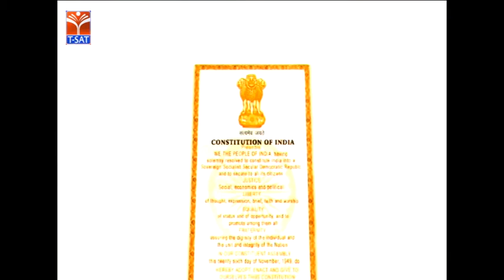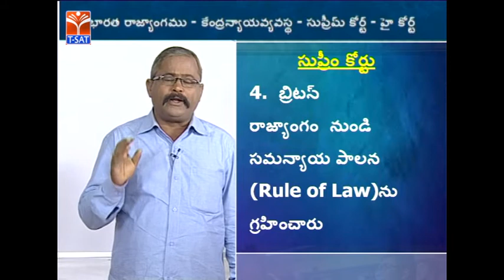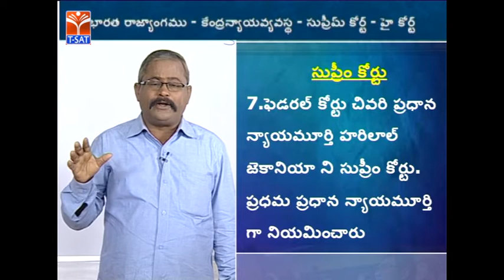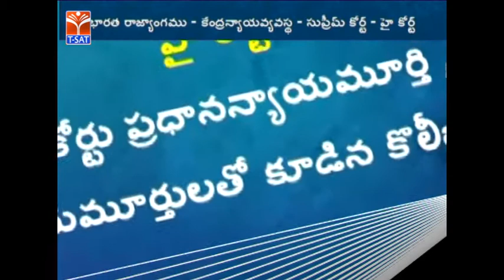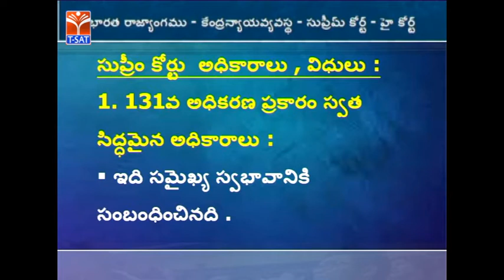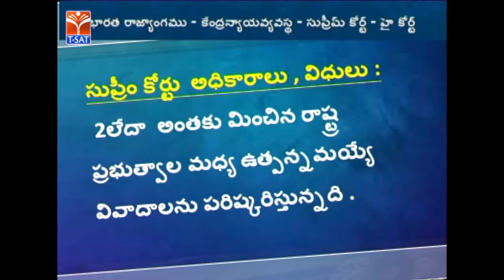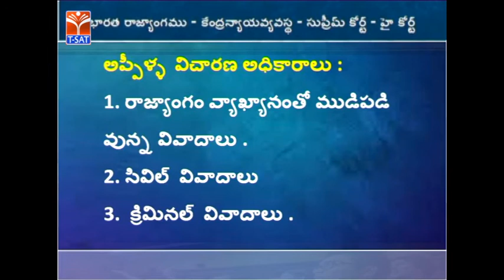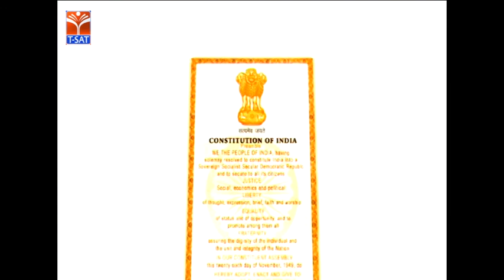T-SAT || Political Science - Kendra Nyayashakha - Supreme Court - High Court - P1 || P. Krishnaiah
SoFTNET T-SAT Presents Political Science  || Political Science - Kendra Nyayashakha - Supreme Court - High Court - P1 || P. Krishnaiah